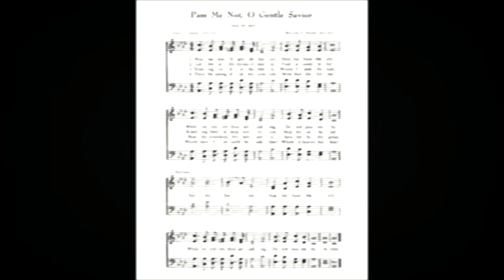Pass me not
A great classic gospel hymn from the gifted Fanny Crosby.